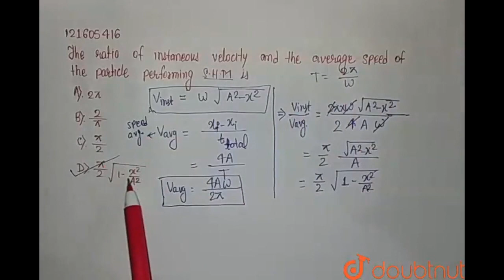The ratio of instantaneous velocity and the average speed of the particle performing S.H.M. is ...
Class: 12
Subject: PHYSICS
Chapter: OSCILLATIONS
Board:IIT JEE

👉 Have Any Query? Ask Us.